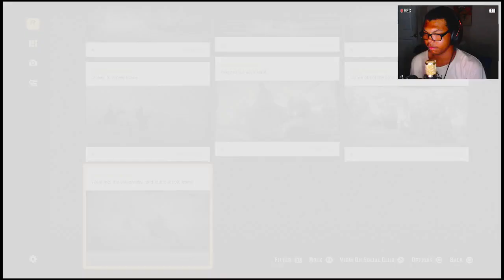RED DEAD REDEMPTION 2 EPILOGUE 2 Walkthrough Gameplay Part 8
Ladies and Gentlemen I'm KingRastaPlayz aka KRP Call me whatever you want, I play almost anything I stream I make videos I am a content machine so If you enjoy my content subscribe with post notifications